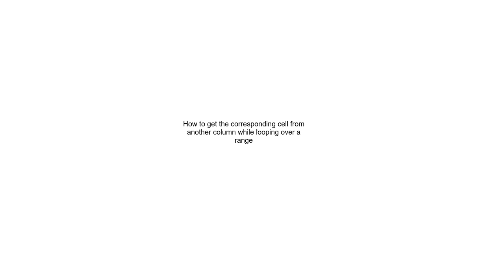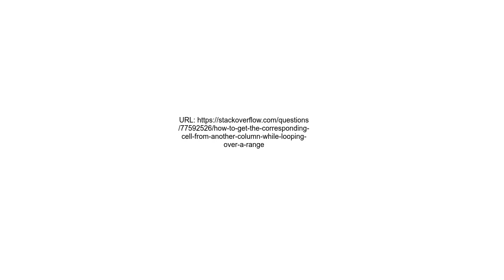How to get the corresponding cell from another column while looping over a range